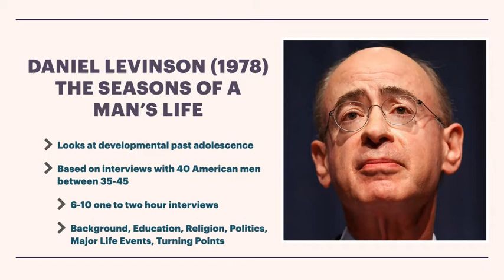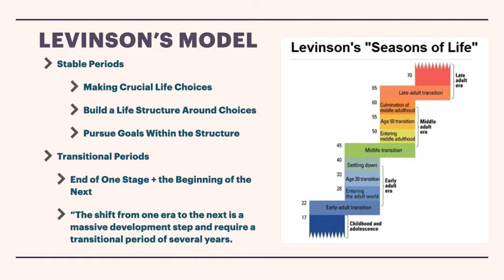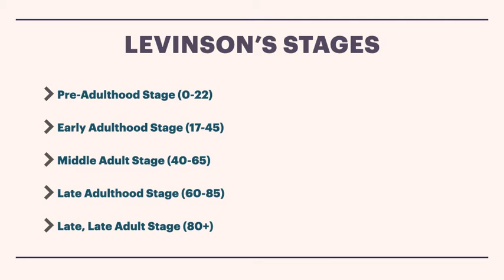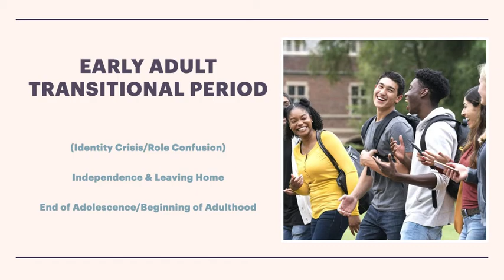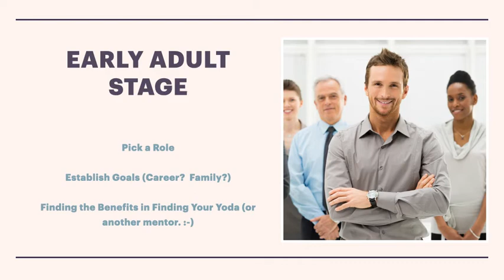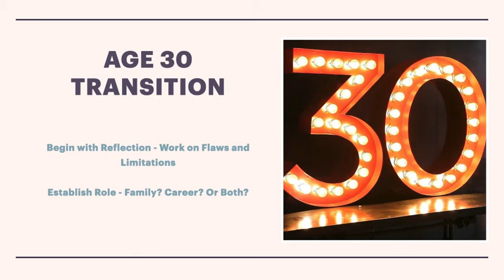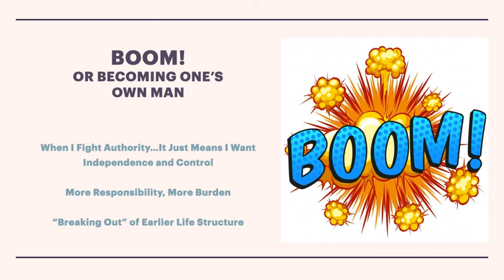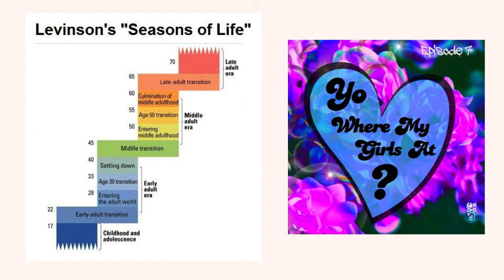Seasons of Life